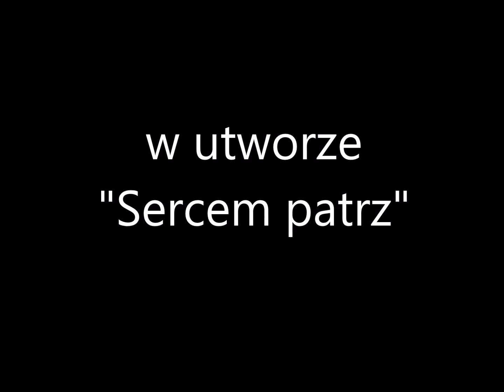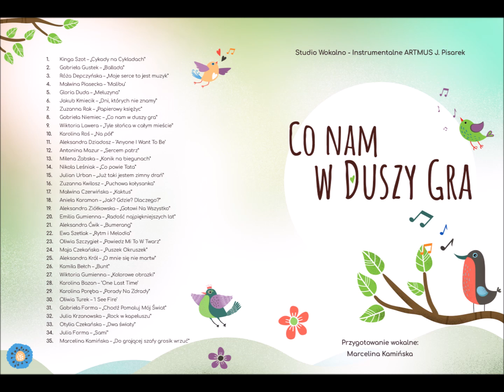Antonina Mazur - "Sercem patrz" (cover)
Antonina Mazur w utworze "Sercem patrz" z repertuaru Mieczysława Szcześniaka
Przygotowanie wokalne: Marcelina Kamińska
Realizacja: Regnat Audio Studio
Studio Wokalno - Instrumentalne ARTMUS